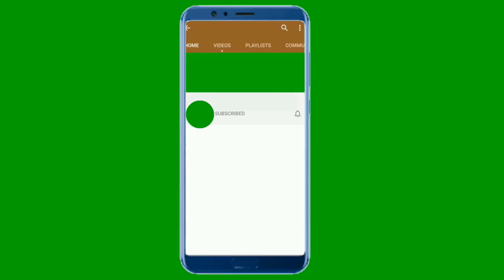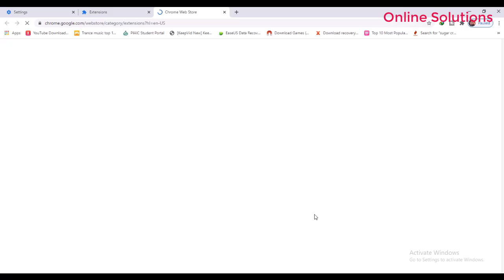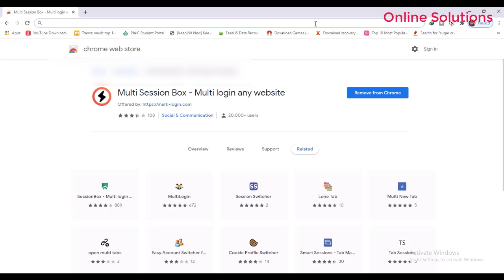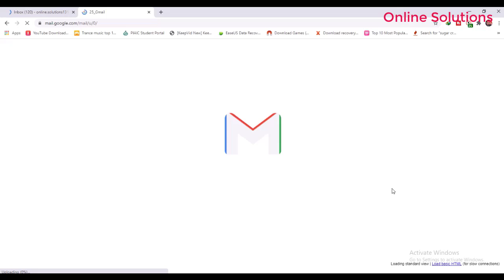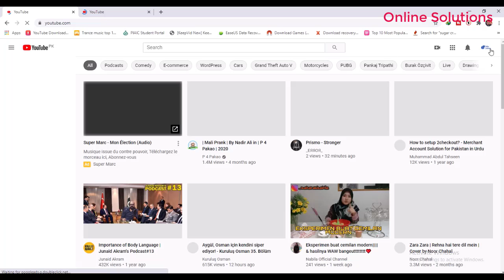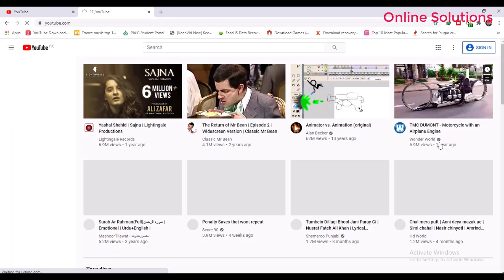Chrome extension | Find | Download | Installation | Multiple Login Accounts | SessionBox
In the video how to find chrome extensions downloading and installation. How to login multiple accounts on the same browser.
Gmail and YouTube dual ids login at the same time on same browser.